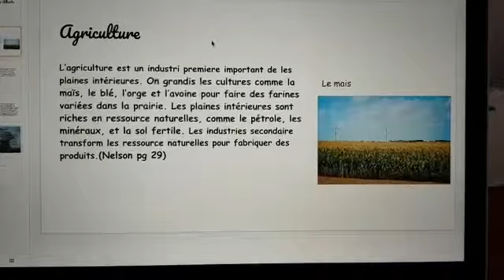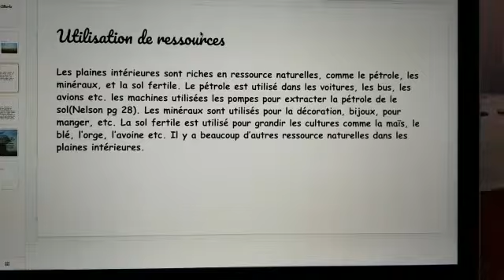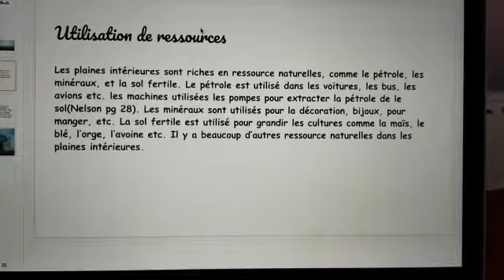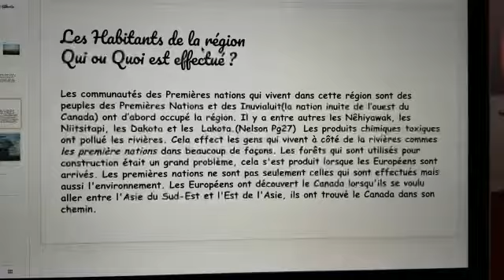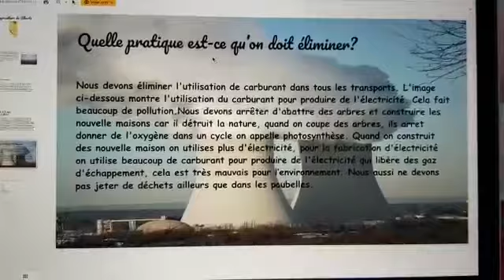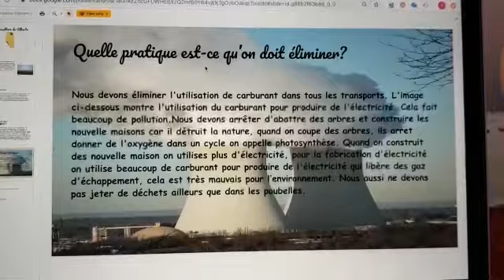Agriculture of Alberta/ L'agriculture du alberta french project grade 4 # middle french immersion